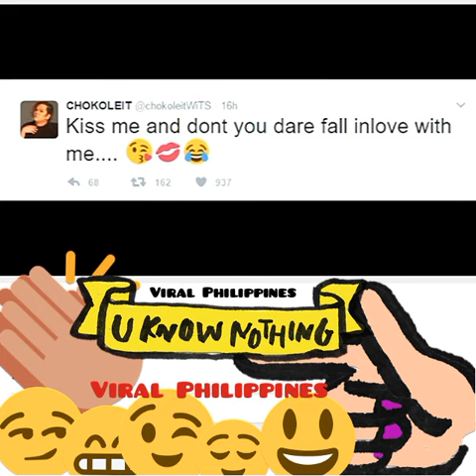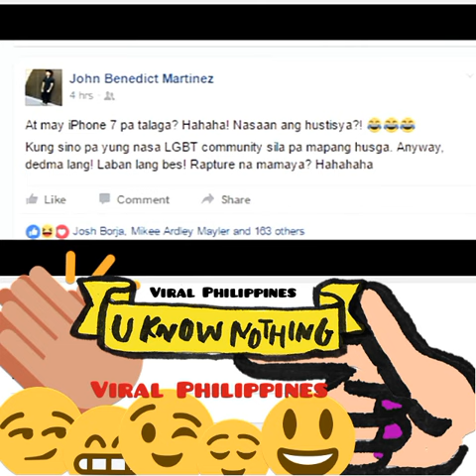Chokoleit nagsalita na tungkol sa kumakalat na scandal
Watch: Alamin ang naging pahayag ni Chokoleit sa kanyang scandal video na kumakalat ngayon sa social media. At kilalanin kung sino ang hot guy, dahil nagsalita na din ito.